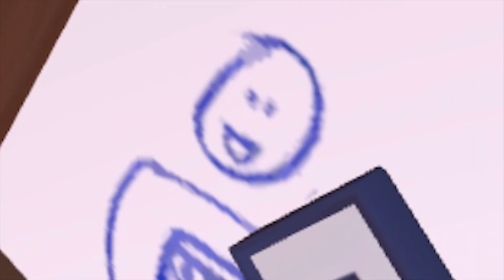shooting kids again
pow